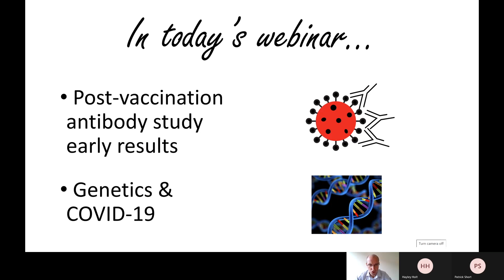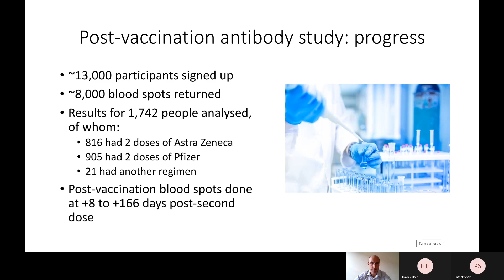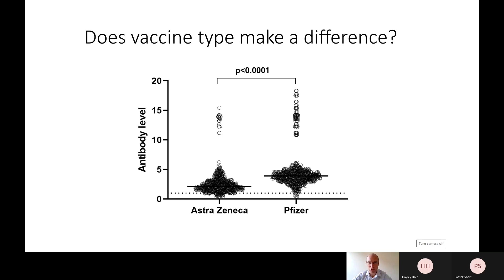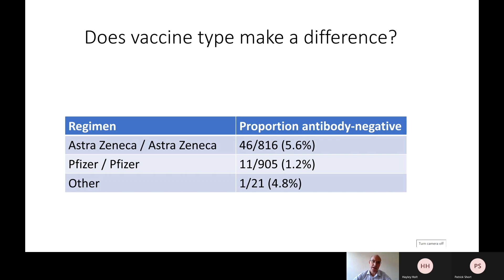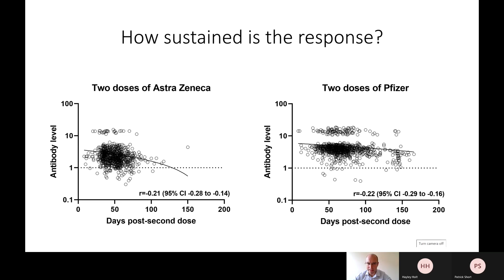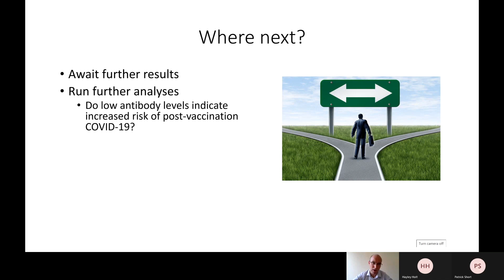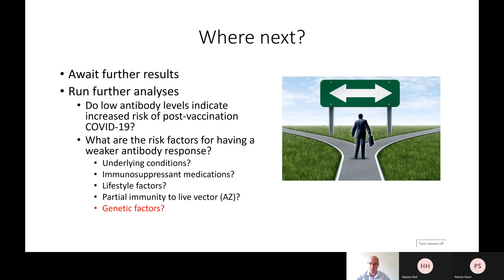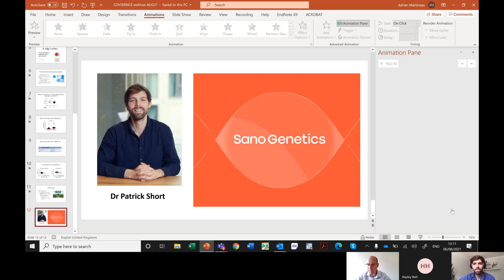COVIDENCE UK August 2021 webinar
Professor Adrian Martineau discusses early results from the post-vaccination antibody study and what we can learn about COVID-19 from genetic studies with Dr. Patrick Short, CEO of Sano Genetics.

If you are interested in joining the Long COVID (GOLD) study which aims to help researchers understand if genetics impact Long COVID symptoms and recovery through the analysis of genetic data, please follow the link below.

The Genetics of Long COVID (GOLD) study is looking for volunteers from both the Long COVID and non-Long COVID communities. The study is recruiting people who have had Long COVID (recovered or ongoing) or who had COVID-19 but didn’t develop Long COVID in order to understand why some people go on to have the prolonged condition. The researchers aim to identify genetic markers that underlie Long COVID that could identify people at greater risk, as well as give us a better understanding of the causes and potential treatments. Taking part in the study involves a short questionnaire, completing an at-home saliva DNA test and follow up surveys. Participation is completely online and at-home. This study is being run by Sano Genetics in collaboration with Prof David Strain at the University of Exeter, and has been reviewed and approved by an independent research ethics committee.